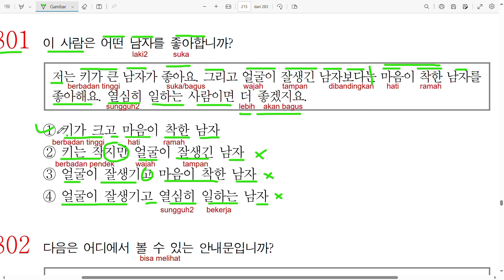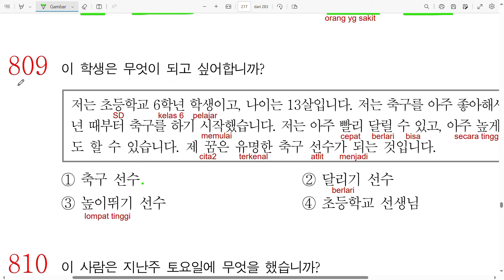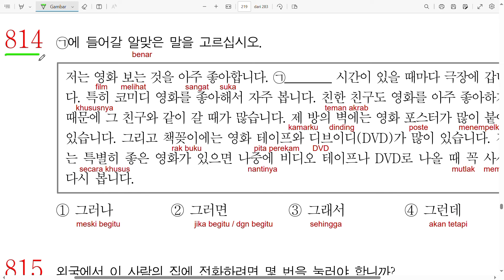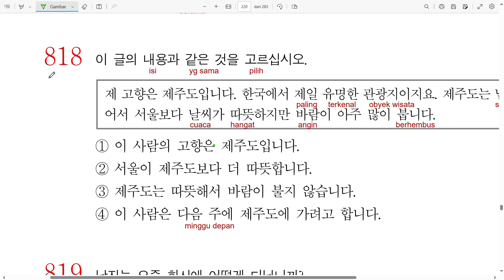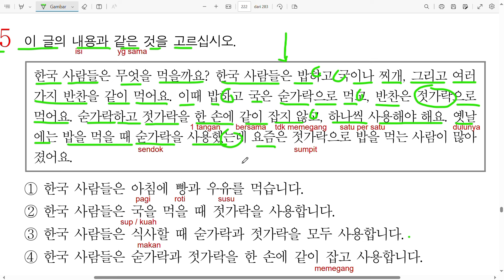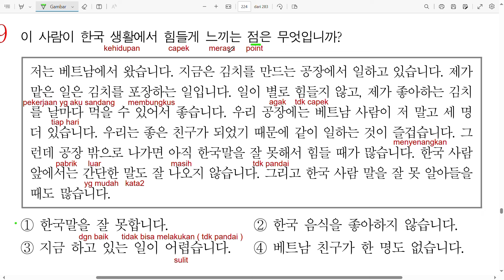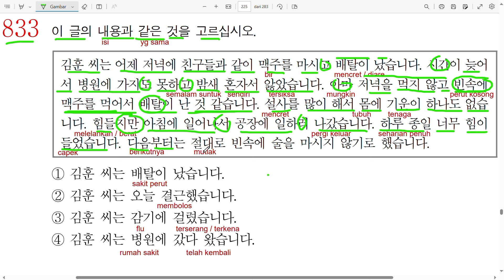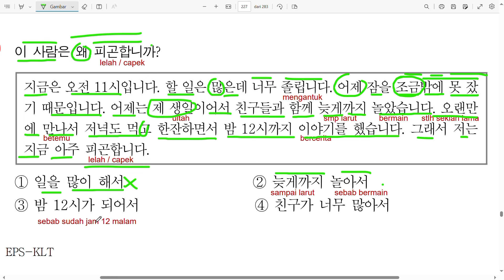Pembahasan 960 읽기 Bank soal No801 - 840📷 - ( Soal - soal ujian eps topik)